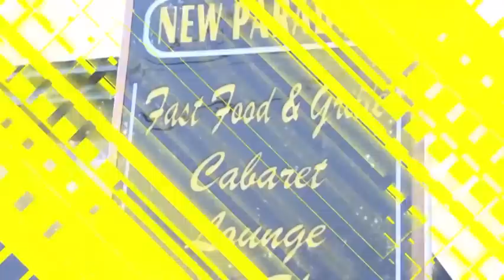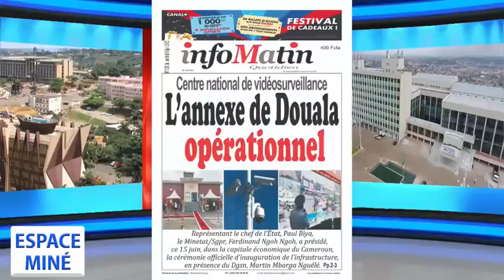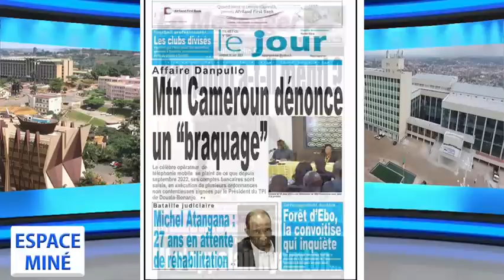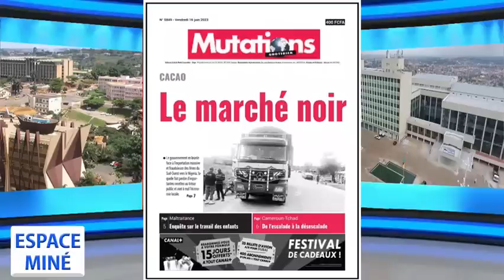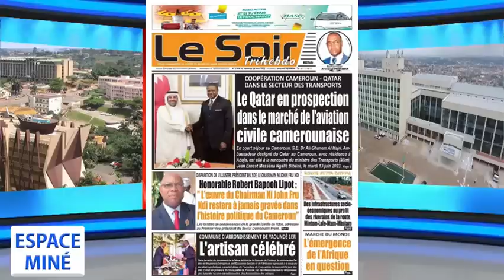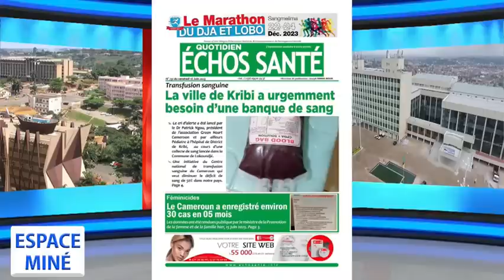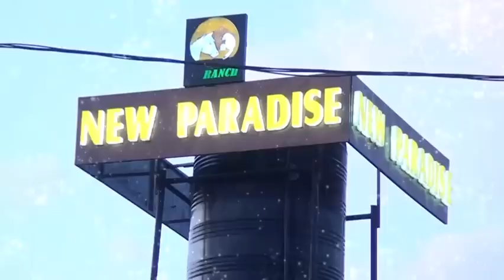ESPACE MINÉ DU 16 JUIN 2023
Thème / Cameroun: que se passe-t-il avec nos influenceurs ?